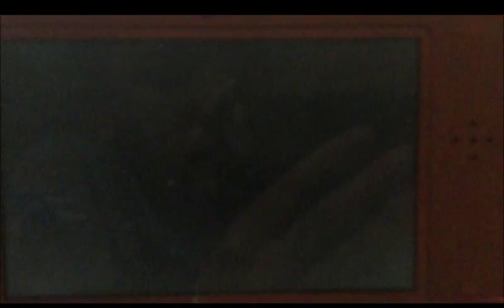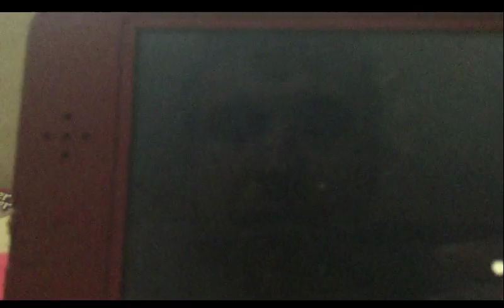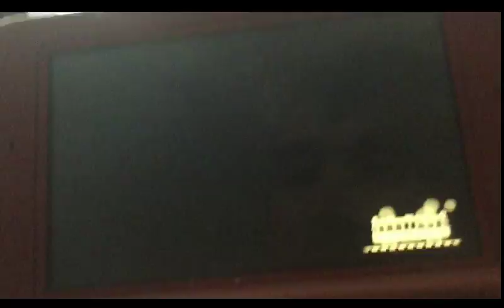Animal Crossing New Leaf Ep 174 Gossip